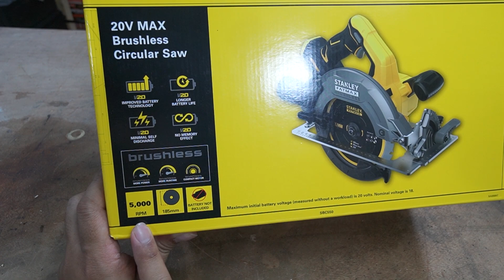รีวิว เลื่อยวงเดือนไร้สาย Stanley Fatmax SBC550 ฝาแฝด Dewalt แต่ราคาเบากว่า